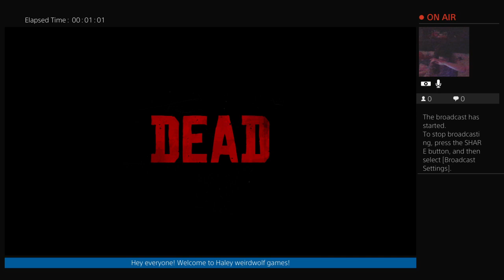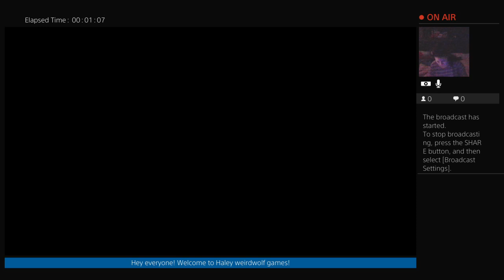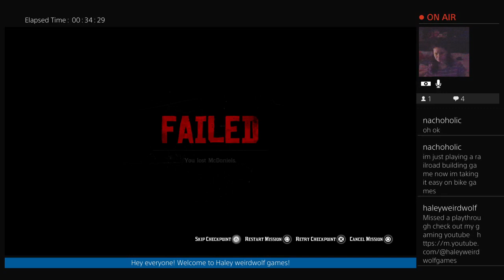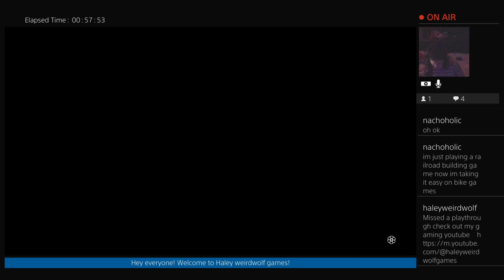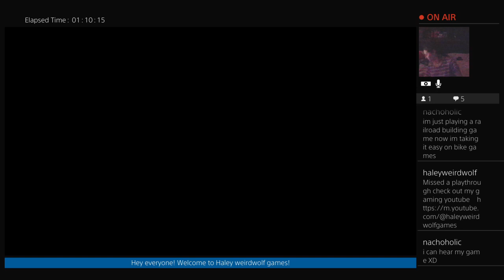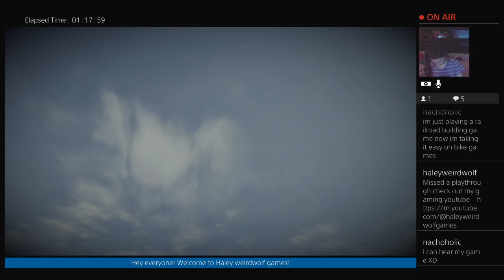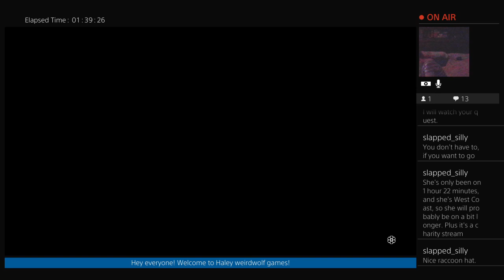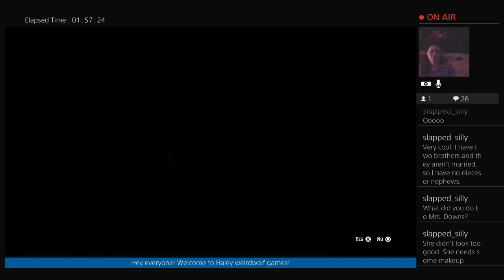Red dead 2 redemption p21